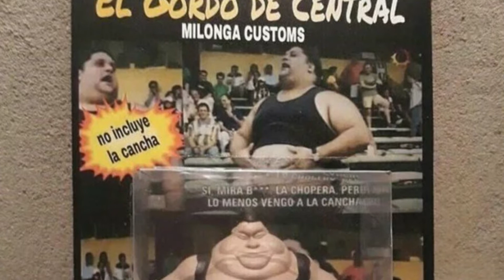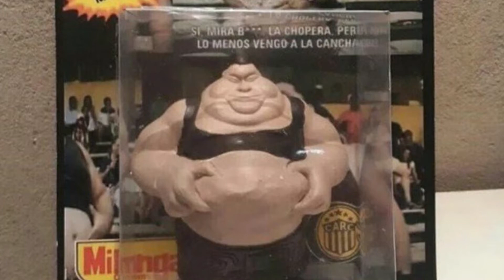El TRISTE FINAL del GORDO DE CENTRAL|¿Que FUE de su VIDA?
Todos conocemos al GORDO DE CENTRAL pero, ¿SABES QUE ES DE SU VIDA?. En este video te voy a contar todo sobre el dia que se hizo famoso y el porque odia los medios de comunicación

¿Sabías que tuvo que dejar su trabajo porque lo molestaban hinchas de Newell’s?

¿Sabías que odia los medios y que no está feliz con su reconocimiento social?

‼️TE CUENTO TODO EN EL VIDEO‼️